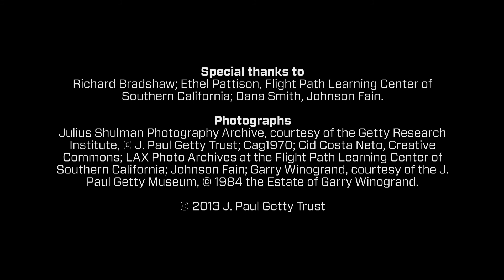Richard Bradshaw on the Construction of LAX (Modern Architecture in Los Angeles)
Structural engineer Richard Bradshaw oversaw the design and construction of the LAX Theme Building from the mid-1950s to 1961. He discusses his start as a pioneer of shell structure design as well as the story of creating an architectural icon for Los Angeles.

Special thanks to: Richard Bradshaw; Ethel Pattison, Flight Path Learning Center of Southern California; Dana Smith, Johnson Fain.

Photographs: Julius Shulman Photography Archive, courtesy of the Getty Research Institute, © J. Paul Getty Trust; Cag1970; Cid Costa Neto, Creative Commons; LAX Photo Archives at the Flight Path Learning Center of Southern California; Johnson Fain; Garry Winogrand, courtesy of the J. Paul Getty Museum, © 1984 the Estate of Garry Winogrand.

Learn more about the exhibition, "Overdrive: L.A. Constructs the Future, 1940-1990," co-organized by the Getty Research Institute and the J. Paul Getty Museum, at the National Building Museum October 20, 2013 through March 10, 2014.
Co-organized by the Getty Research Institute and the J. Paul Getty Museum, "Overdrive: L.A. Constructs the Future, 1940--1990" was part of the initiative Pacific Standard Time Presents: Modern Architecture in L.A., which celebrated Southern California's lasting impact on modern architecture through exhibitions and programs organized by seventeen area cultural institutions from April through July 2013.